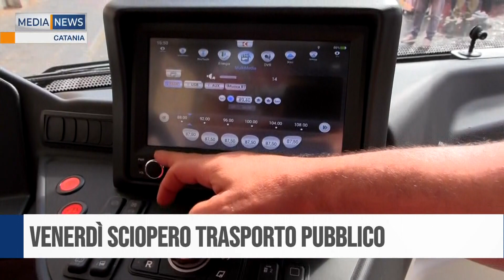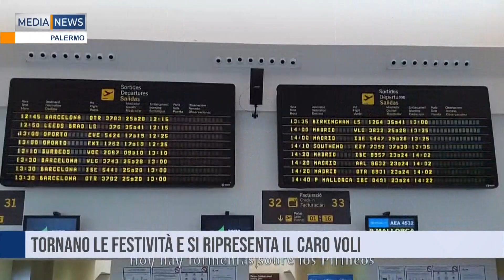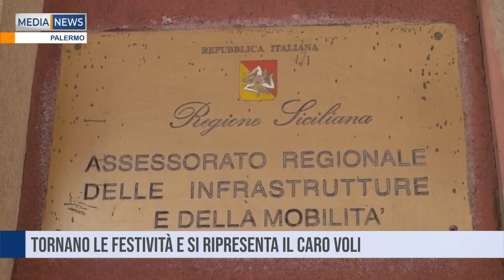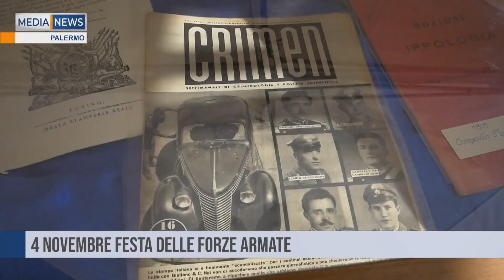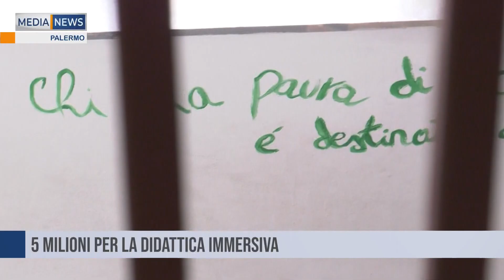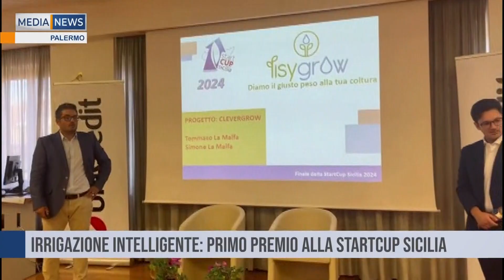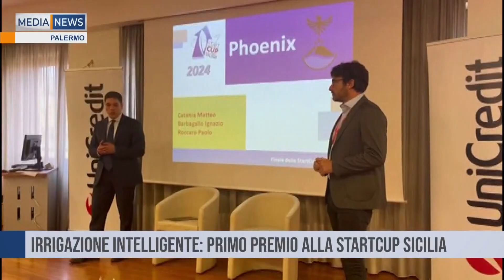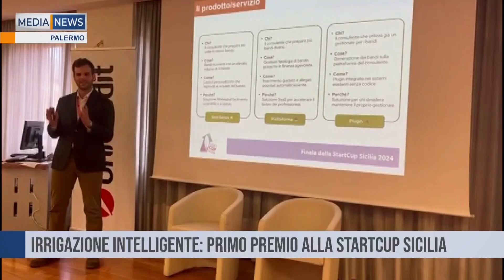MEDIANEWS 04 11 2024 Prima edizione